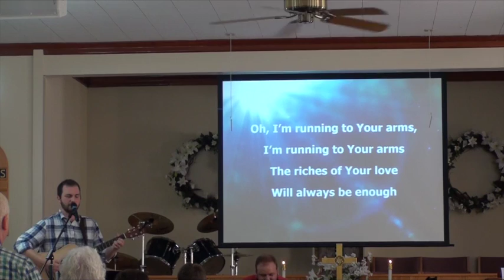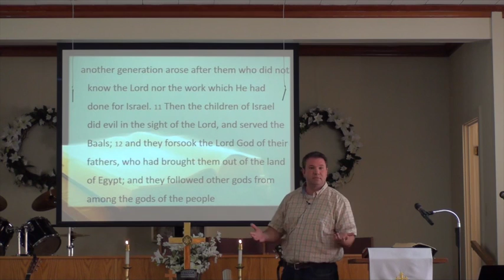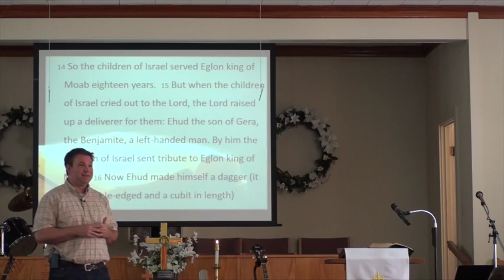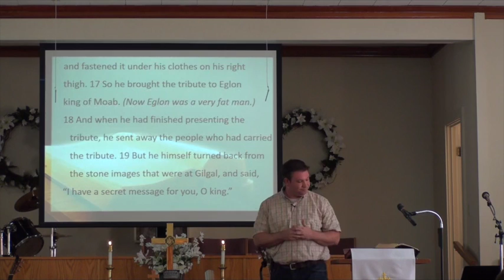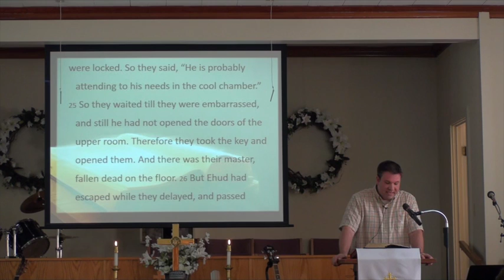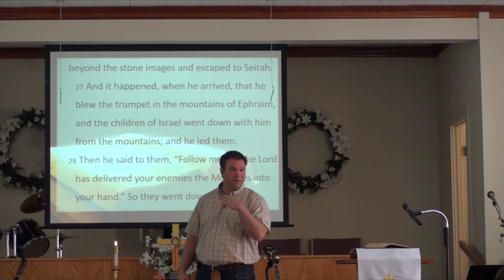Judges Ehud the Assassin by Rev Jonathan Doran at Mountain View United Methodist Church April 24,